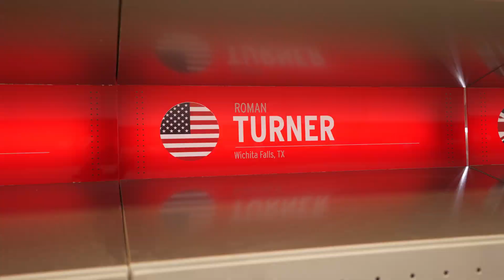Track & Field Video Inspired By Nike | Sony A7Siii | Going Pro in Track and Field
Track and Field Video, Inspired by Nike, shot on my Sony A7Siii. Roman is projected to go pro in Track and Field, and we had the opportunity to film him for a cinematic video telling his story.

The script and shot selection were inspired by some of my favorite Nike commercials paired with my own creative twist. This took about a week of prep and two days to film!

We are very happy with how this turned out!

Also huge shout out to Brian Pollari for shooting behind the scenes for me. We will upload that video soon showing our shot selection and how we captured these shots!

As always if this is your first time to the channel, welcome and thanks for checking out the video. I look forward to having you all along for the ride as we put everything we have into the channel to help it grow!

Check us out on Instagram:
Roman Turner: @Roman_trnr
David Wigfield: @David.wigfield
Brian Pollari: @pollari_productions

            How To Film A Track and Field Athlete | BTS | Sony A7Siii"